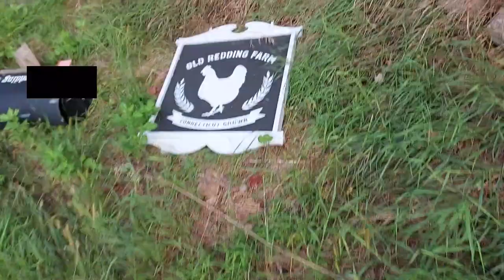Someone Destroyed Our Mailbox! *how to make a mailbox post with a cedar log*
*** Shopping for Homesteading Gear? ***

*** Want to send us a present? ***
Our Amazon Wishlist

John and Catherine are a husband and wife team from Southern Connecticut. We grow food and flowers on the new 40 acre farm we just bought and are building from the ground up using reclaimed materials whenever possible.